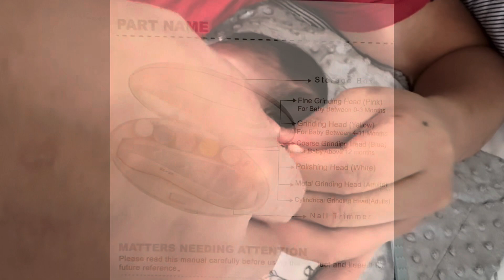How we cut the nails of our baby